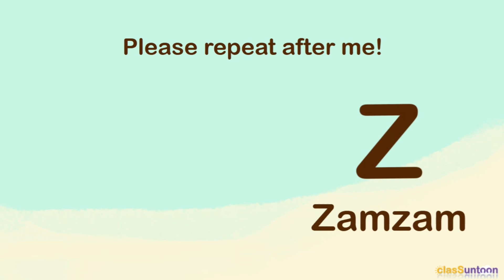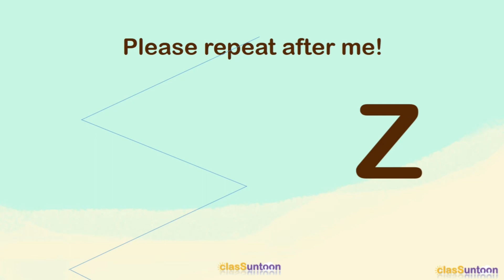The Last Letter of Alphabet